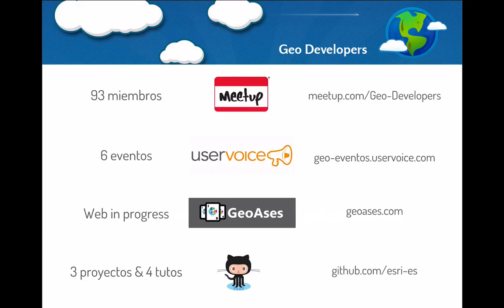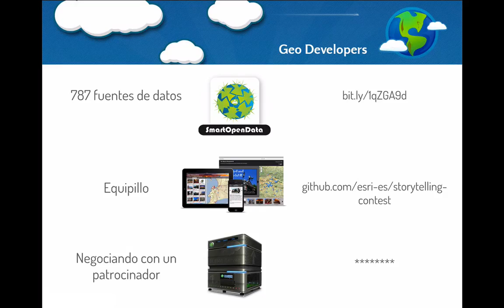Geo Developers Resumen del primer mes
Vídeo-resumen de lo sucedido el primer mes en el grupo de Geo Developers